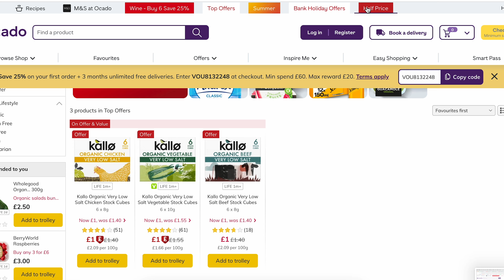😱🇬🇧LONDRA SVUOTA la SPESA COSTOSA CHE NON E' LA MIA😱🇬🇧 VLOG Vivere e Lavorare in UK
🔥 TROVI QUI SOTTO TUTTI I LINKS MENZIONATI NEL VIDEO:

️⭐️️⭐️LA GUIDA COMPLETA PER TRASFERIRSI A LONDRA DOPO BREXIT (245 pagine!!!) con tutti gli aggiornamenti 2024!
⭐️⭐️ITINERARIO LONDRA, 3 GIORNI - 112 PAGINE!

📌TROVI MOLTO ALTRO SUL MIO SITO! Anche altre guide e Blog!

⭐️Prodotti che USO VERAMENTE e che ti CONSIGLIO
NANNYBAG, per lasciare il tuo bagaglio a Londra in completa sicurezza e con praticità’, in molti punti della città’!